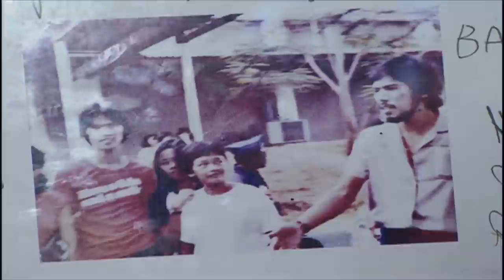Broadway Boys with "Bossing" Vic Sotto | August 4, 2018